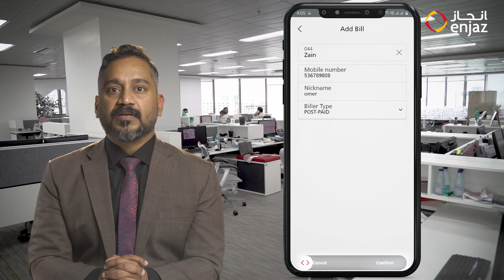Enjaz ऐप में अपने बिल कैसे जोड़ें और भुगतान करें?